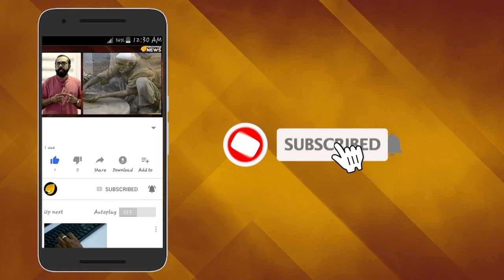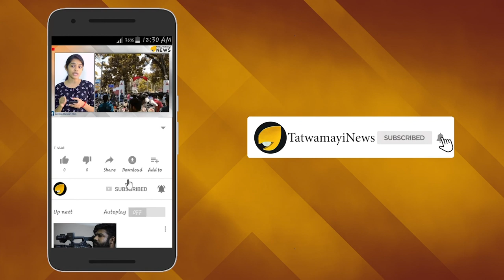തിഹാറിൽ കിടക്കുമ്പോഴും ട്വീറ്റ്; ചിദംബരം ഇതെന്താ മായാവിയോ?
തെക്കന്‍ ഏഷ്യയിലെ ഏറ്റവും വലിയ ജയിലിൽ കഴിയുകയാണ് മുൻ ധനമന്ത്രി പി ചിദംബരം. അതിനിടെയാണ് ഇന്ന്  ചിദംബരത്തിന്റെ ഔദ്യോഗിക  ട്വിറ്റര് അകൗണ്ടിൽ  നിന്ന്  രണ്ട് ട്വീറ്റുകൾ പുറത്ത് വരുന്നത്.